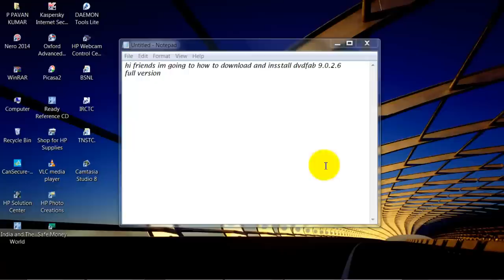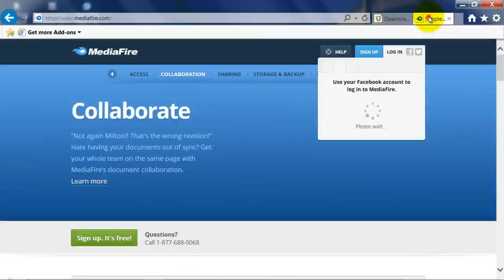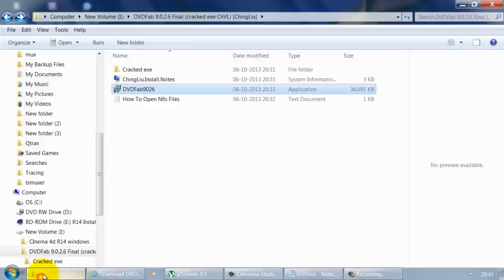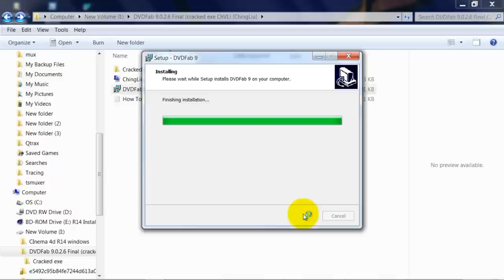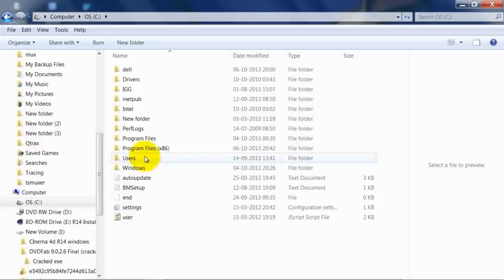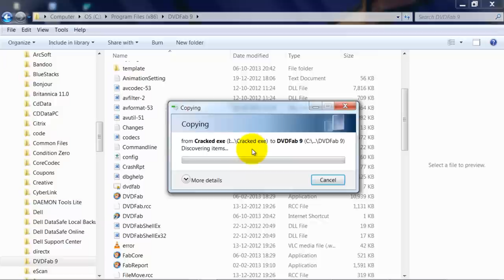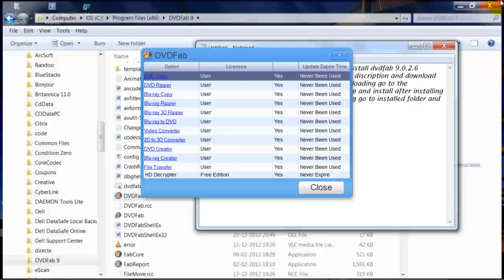DVDFAB 9.0.2.6 FREE FULL VERSION FREE DOWNLOAD (TORRENT LINK)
TORRENT LINK = http:--kickass.to-dvdfab-9-0-2-6-final-cracked-exe-chvl-chingliu-t7066427.html
SORRY NO MEDIA FARE LINK